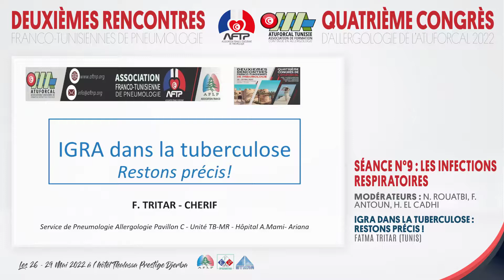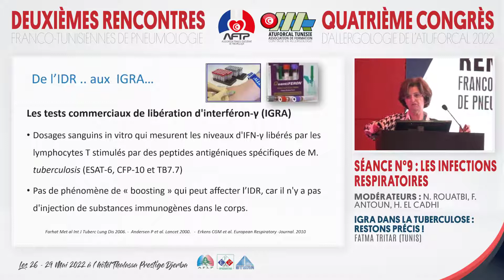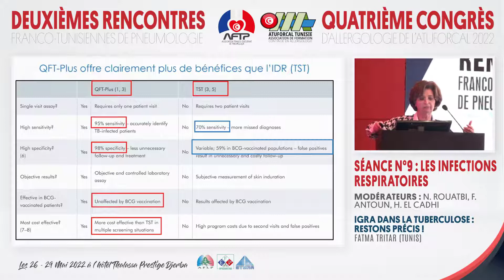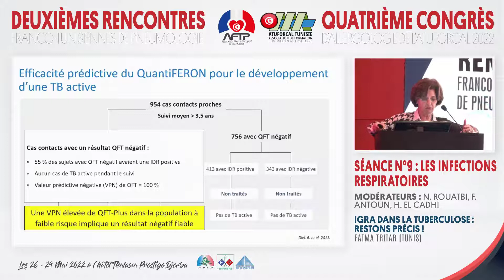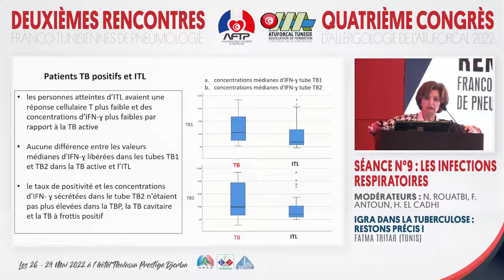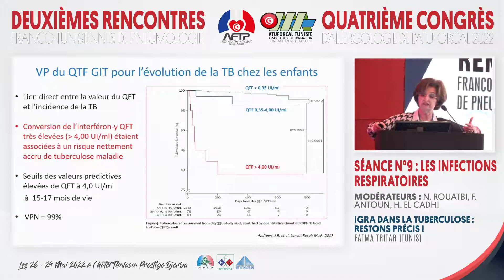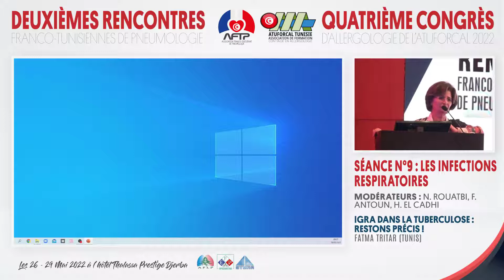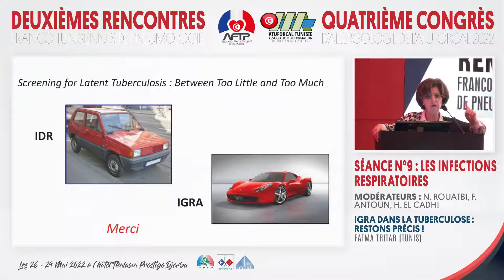IGRA dans la tuberculose restons précis !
Pr Fatma Tritar
2ème Rencontre Franco-Tunisienne de Pneumologie 2022
4ème Congrès d'allergologie de l'ATUFORCAL
26 - 29 Mai 2022, Hôtel Thalassa Prestige Djerba